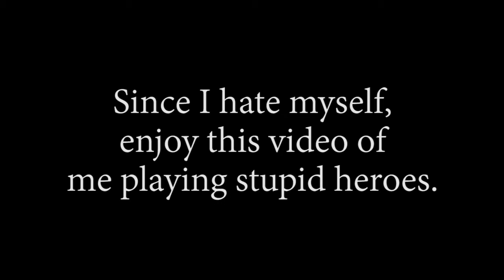Morontage 1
Hey, it's Pabu back atcha with another Tage. This one gives you some more insight into the brilliant mind that is possessed by the OCS Goblin himself.